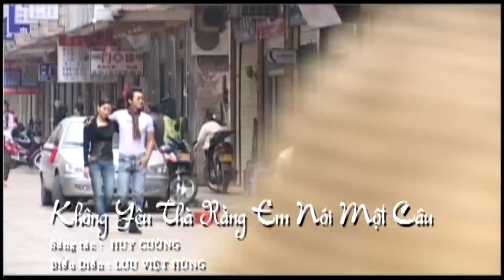KHÔNG YÊU THÀ EM NÓI MỘT CÂU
EM TẠI SAO PHẢI DẤU GIẾM